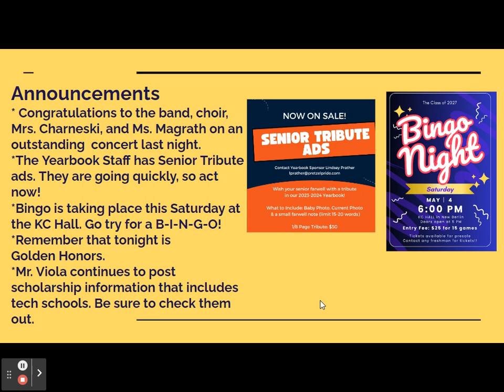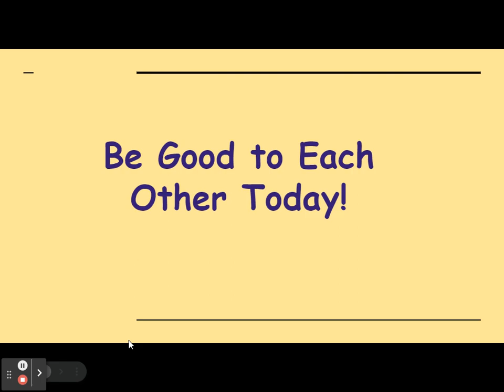Morning Announcements-2 May 2024